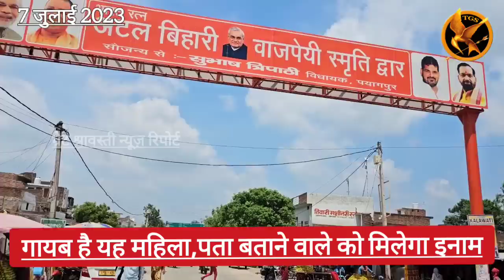महिला गायब,फोन उठा रहा कोई दूसराआदमी